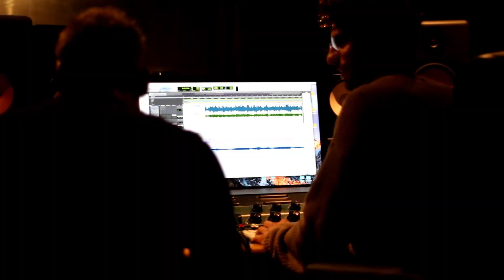INDIGO Documentary (2018) - ATOM Media Perspectives Winner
A hip band out of Mandurah talk about the authenticity of local music and why it's important to support local musicians in Western Australia.

Directed, edited and shot by Tom Allen (Skylift Productions)
Produced through Comet Bay College Year 12 ATAR Media Production & Analysis
Featuring Indigo Mandurah